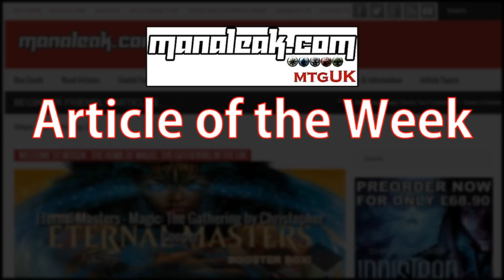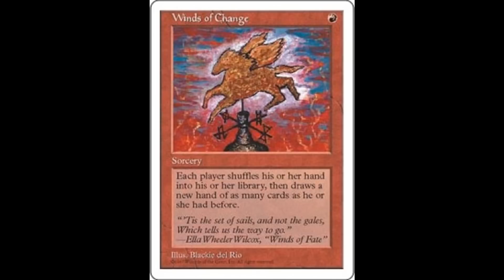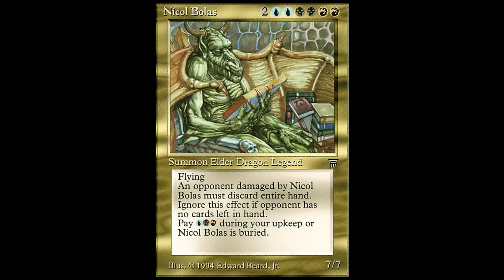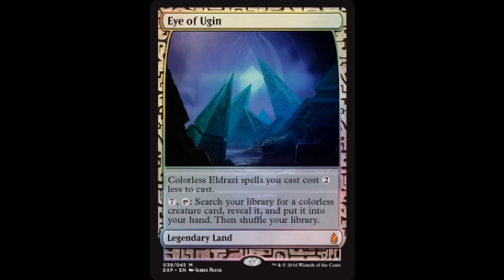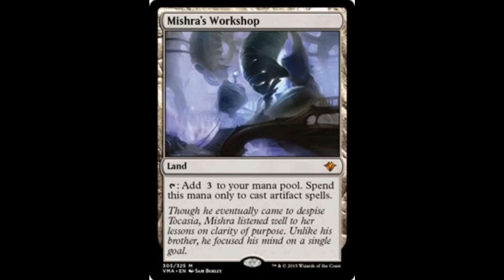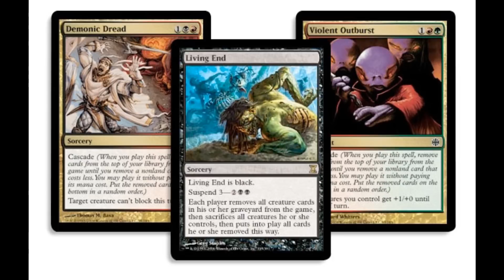Draw 4 Podcast Episode 10: How do You Solve a Problem Like Eldrazi?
Joseph, Chris, and Ashley of Team Manaleak are joined by TJ Love to talk about goings-on in various Magic: The Gathering formats. Joseph and TJ talk about Standard Eldrazi Ramp, and Chris shares an article he wrote recently about a unique Old School Magic combo deck. Then everyone gets involved in a conversation about the Modern Pro Tour, the problem with Eldrazi, and the best fix for the Modern format.

Community Question: With the rise of Eldrazi in Magic: The Gathering, what do you think is the best way to fix the Modern format?